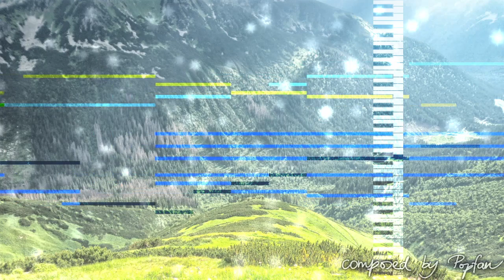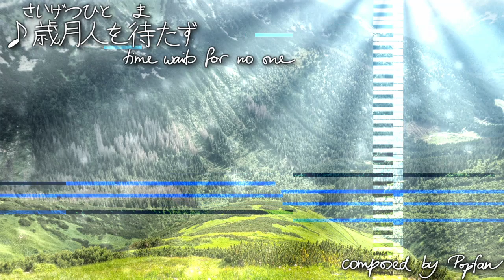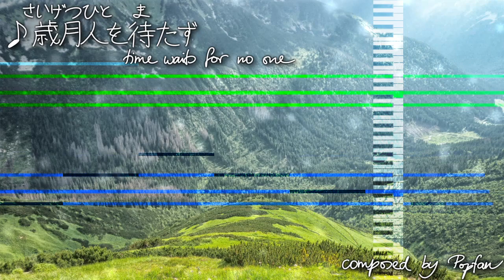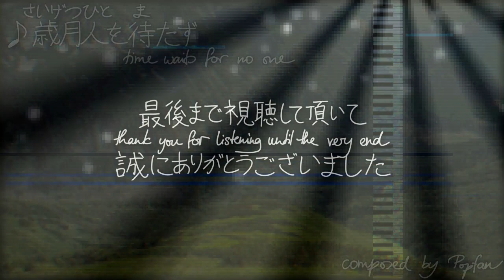[Original] Time Waits For No One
Finished: 4 May 2022

This theme is another example of where a journey without destination gets you. It started with me literally using a random number generator to come up with a melody, and when I finally began production, what started off as an icy-sounding ambient theme quickly transformed into an all-out attempt at orchestral music.

Of course, this being me, I had to find a way to cram chiptune in there somehow.

...I have surprisingly little to say this time around, though. In a way, the song speaks for itself. Life is long, but if you don't know what to do with yourself, you may quickly find yourself losing more days to the void than you might be comfortable with.